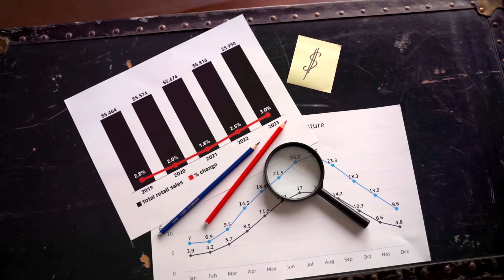Affiliate Marketing Sucks, Why You Shouldn’t do It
In this video Sam shows the negative aspects of affiliate marketing that most people don’t talk about.